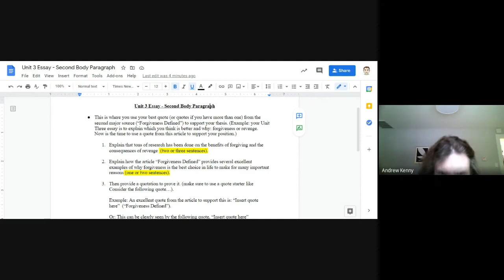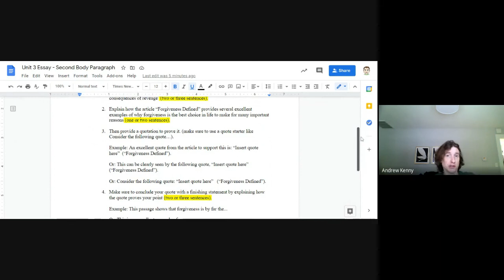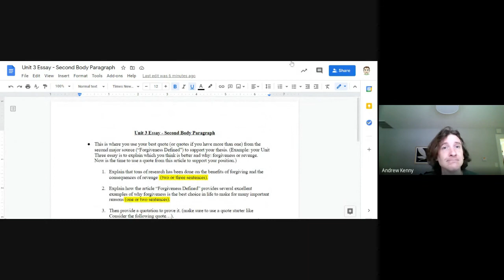Forgiveness Essay - 2nd Body Paragraph